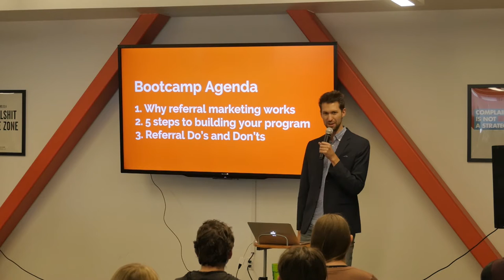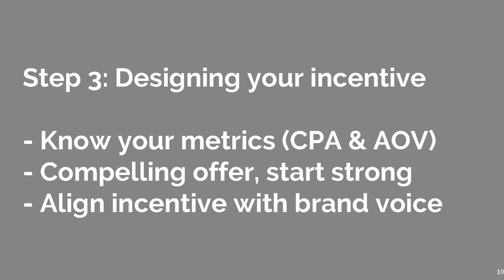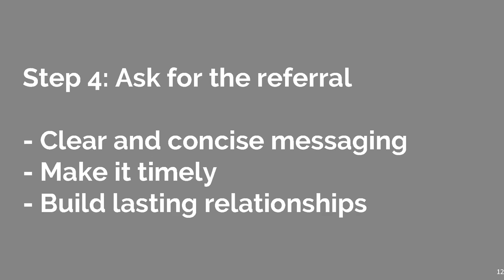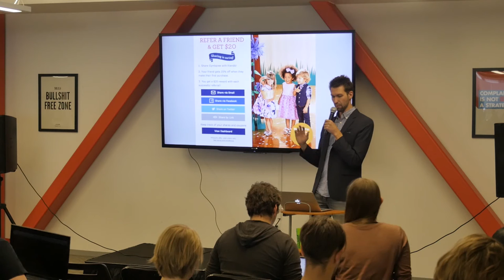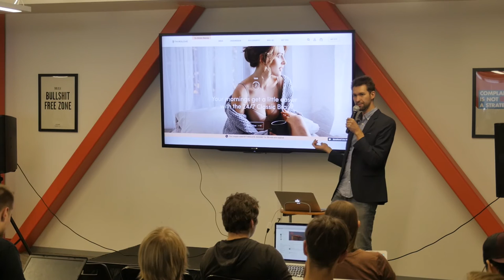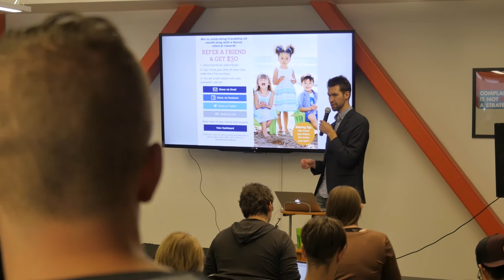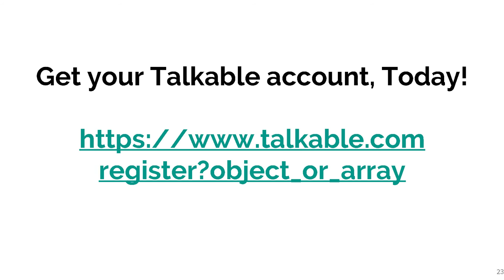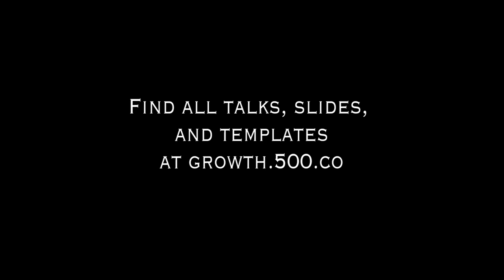[500Distro] Referral Marketing with Matt Belitsky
Matt Belitsky, Dir. of Revenue at Talkable talks about:

- Why referral Marketing works; 5 steps to building your referral marketing program; Referral Dos and Don’ts

Applications for our next accelerator round are open! Apply to Batch 19 now